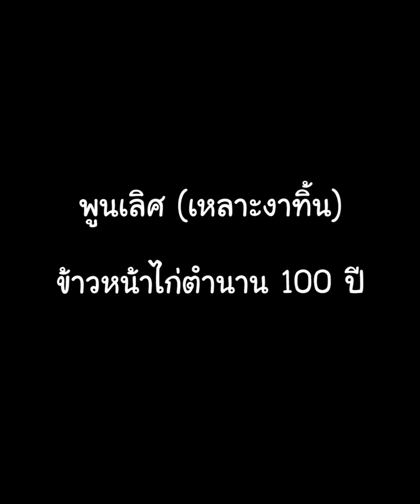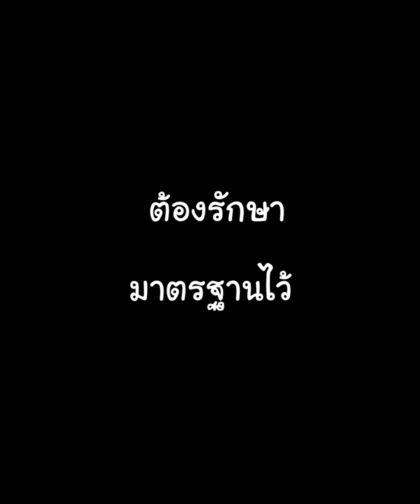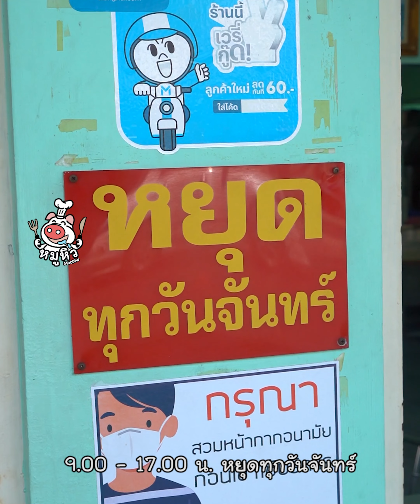ต้นกำเนิดข้าวหน้าไก่ ร้านในตำนาน ข้าวหน้าไก่พูนเลิศ!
ข้าวหน้าไก่ 100 ปี อร่อยเลิศสูตรเดิมไม่เคยเปลี่ยน
ตัวเนื้อไก่นุ่มละมุนลิ้น หอมกลิ่นเครื่องเทศที่เป็นเอกลักษณ์

ตำนานความอร่อย ข้าวหน้าไก่พูนจาน เริ่มต้น 50 บาท ราดน้ำฉ่ำ ๆ กลมกล่อมไม่ข้นไม่เหนียวจนเกินไป เนื้อไก่บินุ่มละลายในปาก รสชาติเค็มหวานมัน เคี้ยวกับพริกสดกรุบกรอบอร่อยมาก รสชาติแบบนี้มีแค่ที่นี่ที่เดียว

ชื่อร้าน : ห้องอาหารพูนเลิศ ข้าวหน้าไก่ เหลาะงาทิ้น
พิกัด : 562 566 ถ. หลวง แขวงป้อมปราบ เขตป้อมปราบศัตรูพ่าย
เวลาเปิด-ปิด : 9:00-16:00 น. (หยุดทุกวันจันทร์)